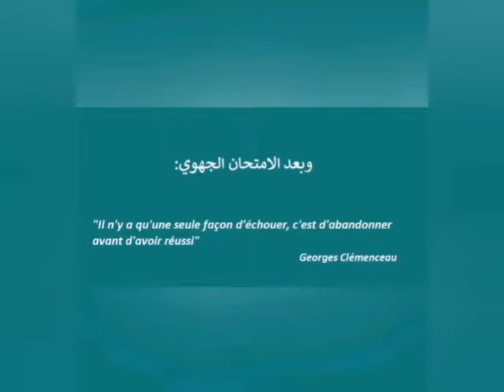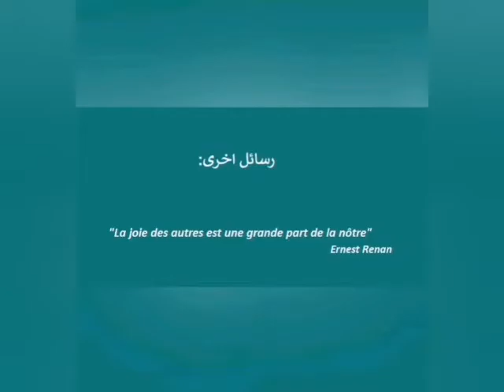SupJihawi 2020 نجاح مبادرة